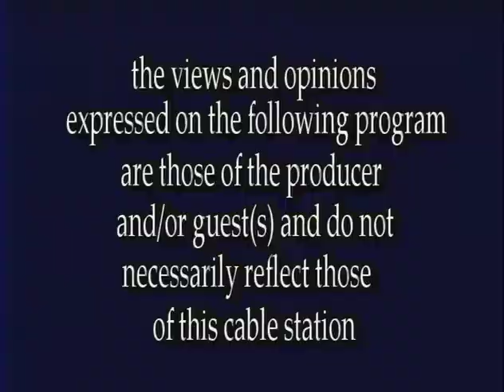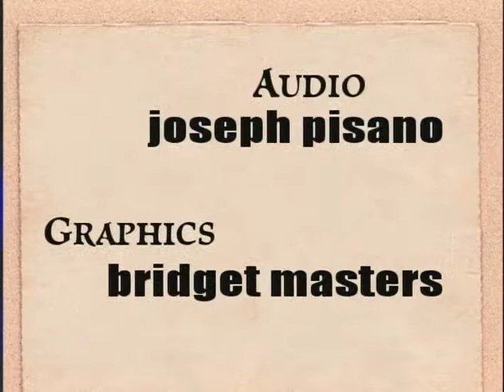Speak Out with Assemblywoman Galef "The LWV's in Action"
with guests: Eileen Reilly, President~LWV of Putnam County and Marylou Green, President~LWV of Westchester County.
Taped July 22, 2019